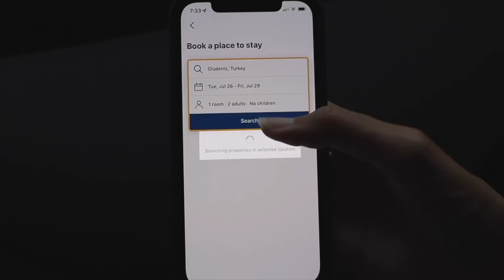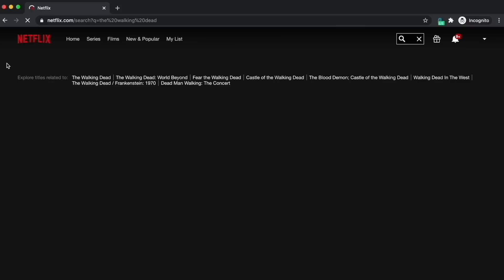WE VISITED THE MOST BEAUTIFUL PLACE IN RIO DE JANEIRO! 🇧🇷 BRAZIL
In this video we spend the day on a secluded island in Angra Dos Reis, Rio de Janeiro (Brazil)